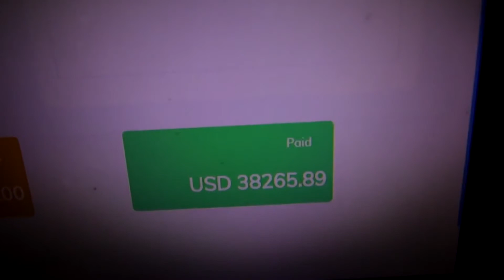Builderall - easy best website builder for small business 2018 2019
Turn your million dollar idea into a million dollar business.

Builderall - easy best website builder for small business

Easier than Wordpress, more robust than Clickfunnels